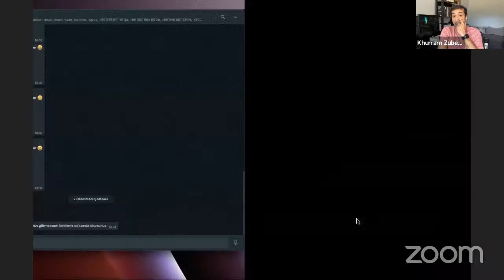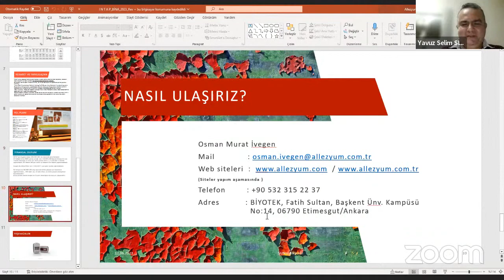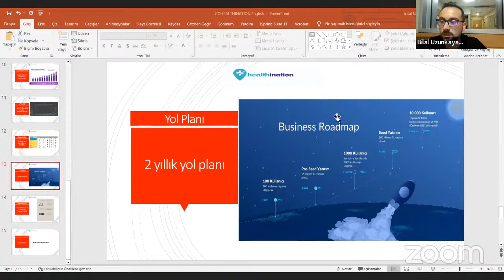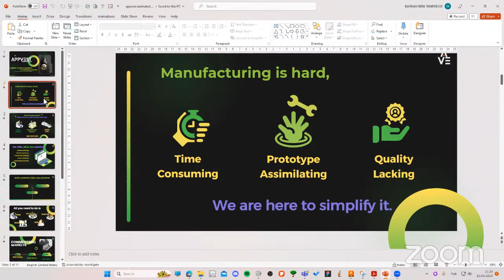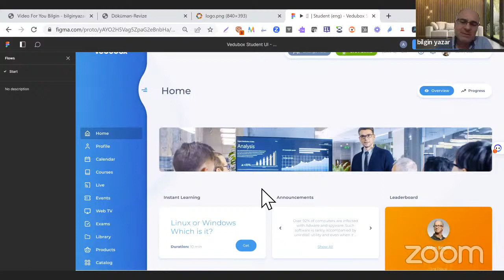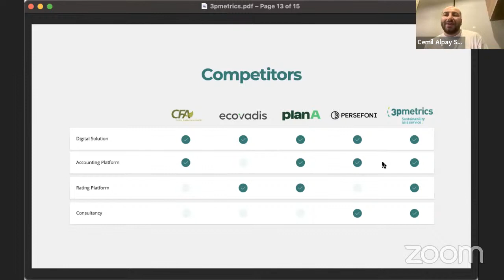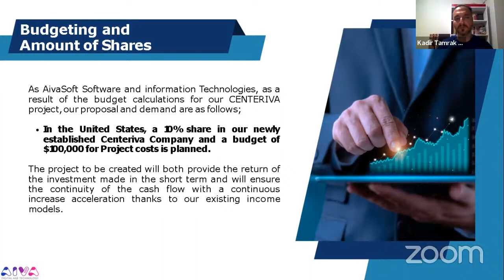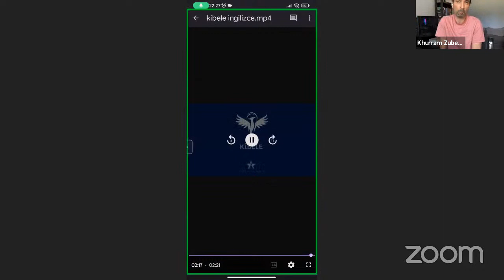Entrepreneurship & Investment Ecosystem in USA & Pakistan